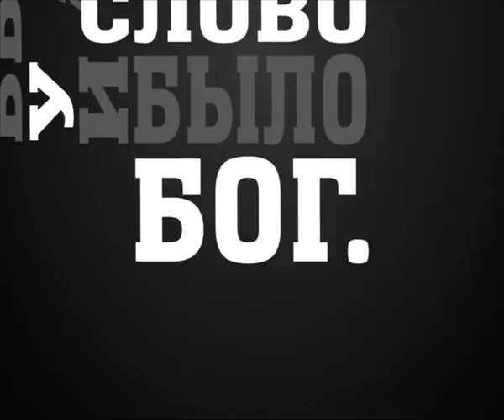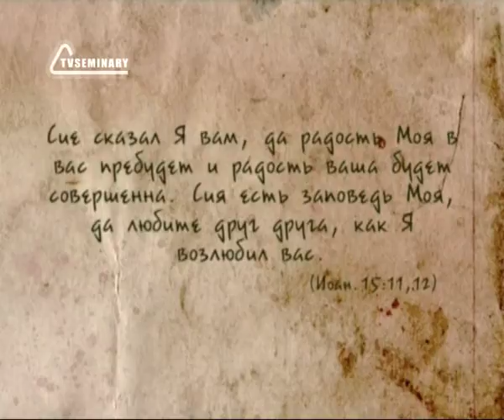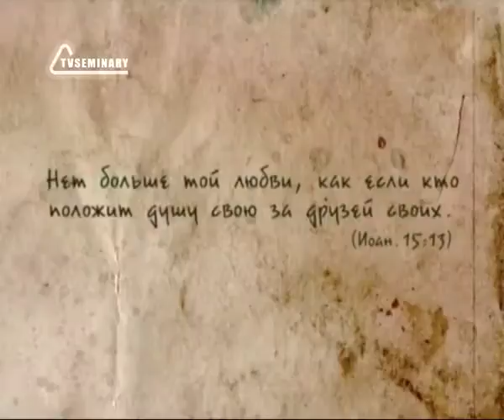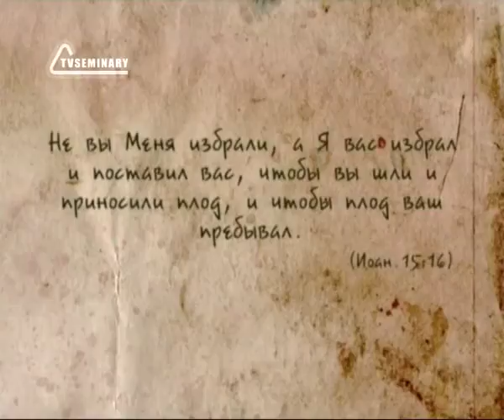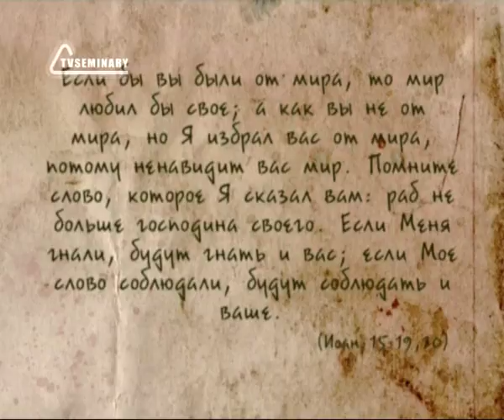BS237 Rus 49 Иисус источник духовной жизни Как пребывать во Христе